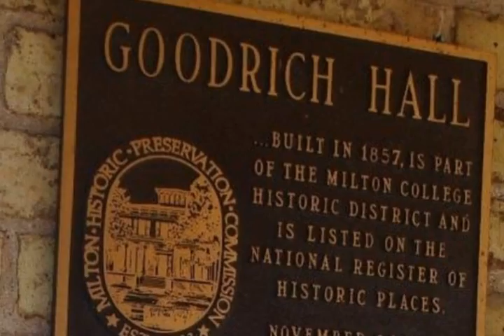Milton WI Real Estate for Sale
Property Type: Commercial/Business
MLS#: 1735109

at First Weber Group Realtors
First Weber Janesville
4510 E. Hwy. 1427